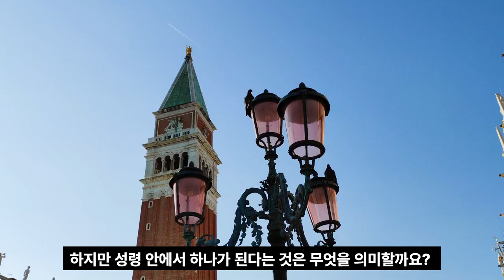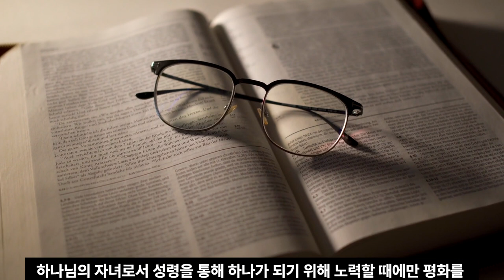위로가 되어줄 말씀 한절 ㅣ "성령 안에서 하나 됨을 위해 일하기" (에베소서 4:3)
음원출처 : 크리스찬 BGM